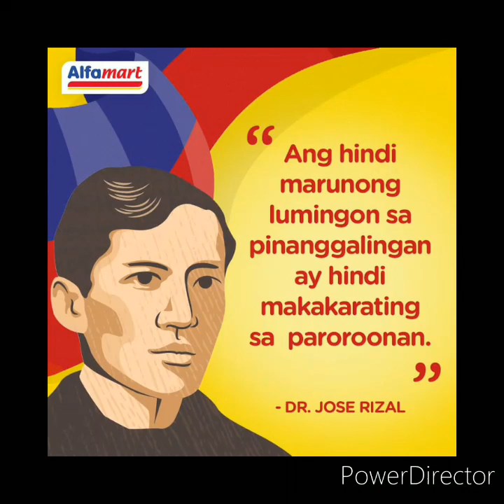Radio Aircheck Part 2 (Rizal Day; December 30, 2023)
Here's the radio stations featured in the Aircheck during the 127th Death Anniversary Commemoration of Dr. Jose Rizal on December 30, 2023 from afternoon to evening:
00:10 - MOR Entertainment - MOR Presents Opening
02:39 - Radyo Natin Nationwide - Christmas Station ID and Money Matters Opening
02:22 - MOR Entertainment - Commercial break during MOR Presents by David Bang
04:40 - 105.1 Brigada News FM - Rizal Day Commemoration Plug and Station IDs
05:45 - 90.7 Love Radio - Feel Good Saturday Station ID
06:05 - Eagle FM 95.5 - Commercial Break and Station ID
08:28 - RJ 100.3 - Traffic Station ID and 3 Songs in a Row bumper
08:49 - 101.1 Yes The Best - Aircheck
09:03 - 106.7 Energy FM - Commercial break and Station IDs
14:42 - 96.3 Easy Rock - Aircheck
15:15 - RJ 100.3 - Commercial
Break
18:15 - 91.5 Win Radio - Commercial break and Station

Copyright 2023 - ABS CBN Corporation, Manila Broadcasting Company, Rajah Broadcasting Network, Pacific Broadcasting System, Cebu Broadcasting Network, Eagle Broadcasting Corporation, Ultrasonic Broadcasting System Inc., Brigada Mass Media Corporation and Mabuhay Broadcasting System/Zimzam Management